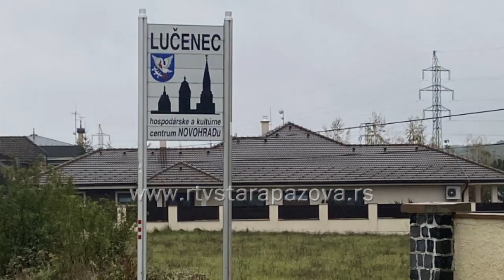Putovanje od Ušća ka izvoru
Učenici škole Janko Čmelik iz Stare Pazove su prethodnog vikenda bili na zanimljivom putovanju u okviru projekta Od Ušća ka izvoru – Stopama naših predaka, u okviru kog su posetili mesta iz kojih su došli Slovaci u Staru Pazovu.